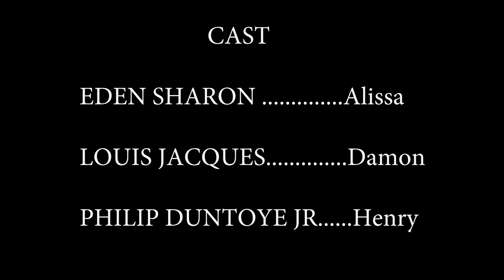Because of Henry | Comedy Short Film (2018)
Synopsis:
Damon and Alissa have a great relationship. Then Henry comes into the picture and takes Damon's "Quality" time. Damon tries to reclaim it by any means necessary.

This hilarious film from Professional Hood Entertainment has been in multiple film festival in around the US.

Thank you for your continued support of Professional Hood Entertainment. An urban film, television, and music production company.